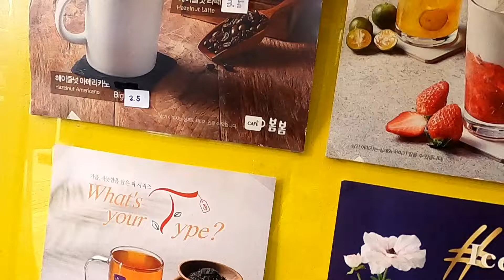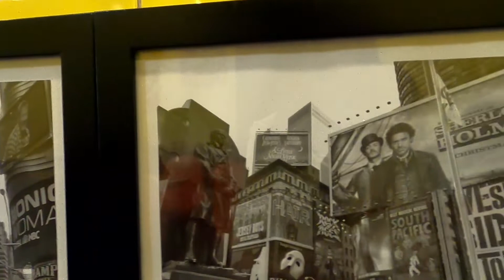BOOM MANGO SMOOTHIE